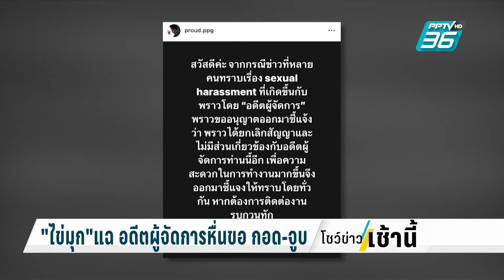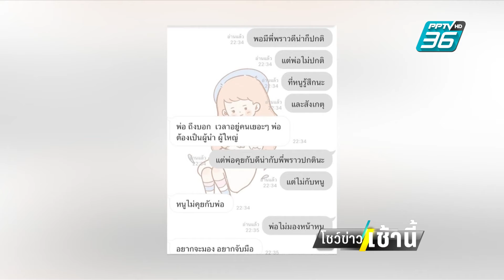นักแสดงสาว แห่แจ้งความเอาผิด อดีตผู้จัดการดาราคุกคามทางเพศ| โชว์ข่าวเช้านี้ | 23 พ.ค. 67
เมื่อวานนี้ ( 22 พ.ค. ) มีนักแสดงสาว ที่ถูกอดีตผู้จัดการ มีพฤติกรรมคุกคามทางเพศ เช่น
ดึงตัวไปจูบ อ้างว่าเป็นการสอนการแสดง และชอบแตะตัวนักแสดงหญิง ซึ่งมีพฤติกรรมแบบนี้กับเด็กในสังกัดไม่ต่ำกว่า 10 ปี เข้าแจ้งความเอาผิด

ไปฟังเสียงของหนึ่งในผู้เสียหาย ที่เล่าถึงพฤติกรรมของอดีตผู้จัดการรายนี้